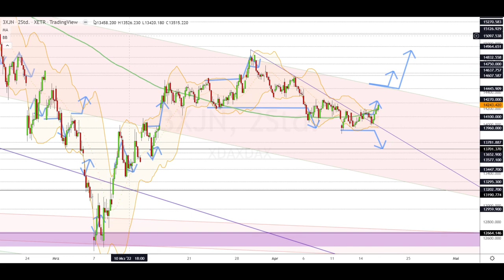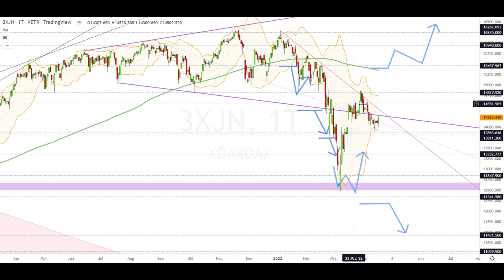Dax Analyse 20.04.2022